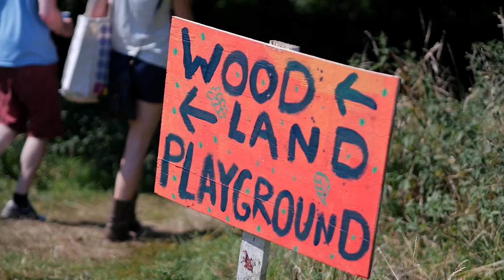Supernormal Trailer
Supernormal Festival 2016
5-7 Aug 2016 - Braziers Park Oxfordshire

Filmed by James Hankins & Richard Edkins
Edited by James Hankins